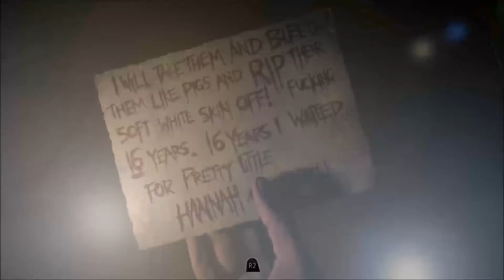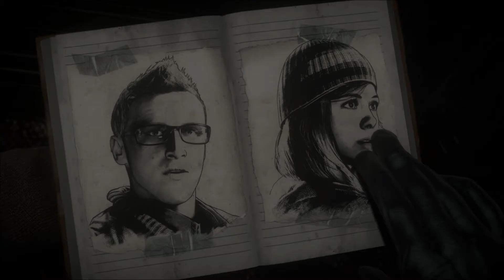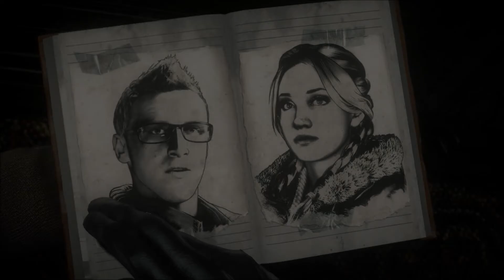Until Dawn: Picking Favorites - Part 9 - WolfmanPedro & SuddenlySanna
It looks like our doctor Peter Stormare is going to make us play favorites in today's episode of Until Dawn.  And I thought high school was over damn it!  Can't we all just get along?!

It means the absolute world to us over here.

Did you guys enjoy the video?  If you did, share the love by clicking on that like button!  It helps a ton and means even more!

Wanna stay up to date on the latest and greatest that this channel has to offer?

Intro: Spooky Scary Skeletons (Remix) Extended Mix - The Living Tombstone